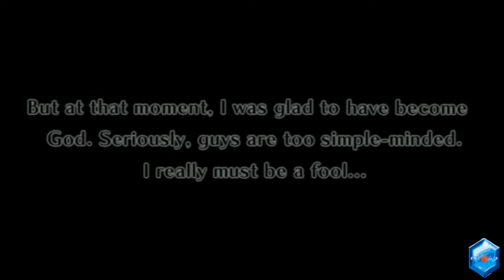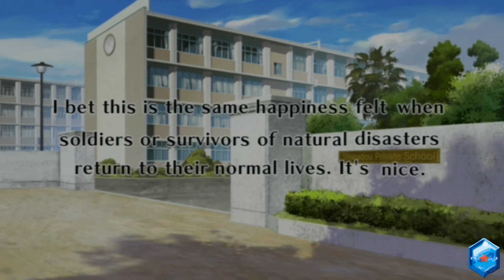Saiyan Plays: The Guided Fate Paradox (9)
Part 9: Overpower your fear